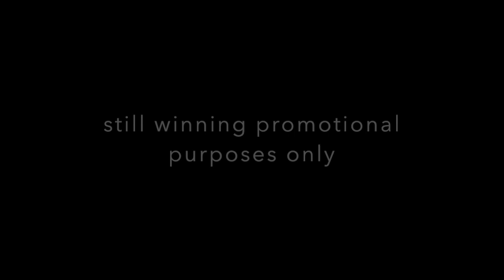JOEL THE SHERIFF MR. POWERS HURRICANE BANG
This video is about JOEL THE SHERIFF  MR. POWERS HURRICANE BANG